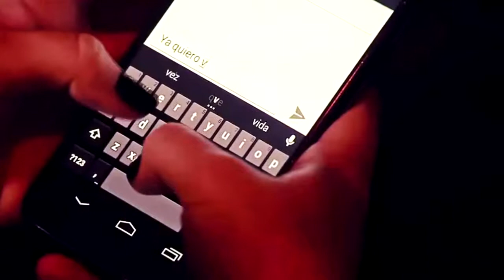Entrevista a Germán Montero en Orizaba Veracruz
Germán Montero estuvo de visita por la ciudad de las aguas alegres promocionando su material discográfico "Me Seguirás Buscando" el cual incluye su tema homonimo el cual ya esta escalando las listas de popularidad.

Fama Producciones trae para ti los detalles en su visita a las instalaciones de "La Picosa 97.3 FM" en Orizaba veracruz.